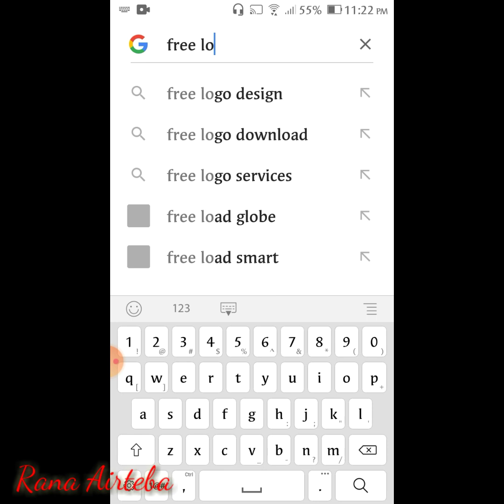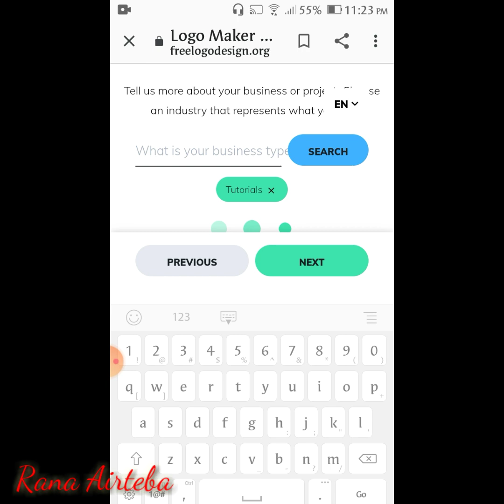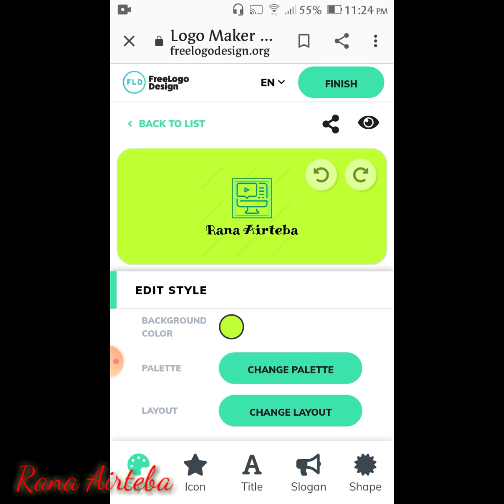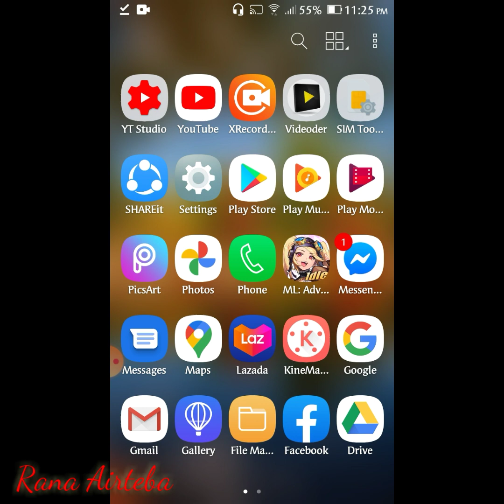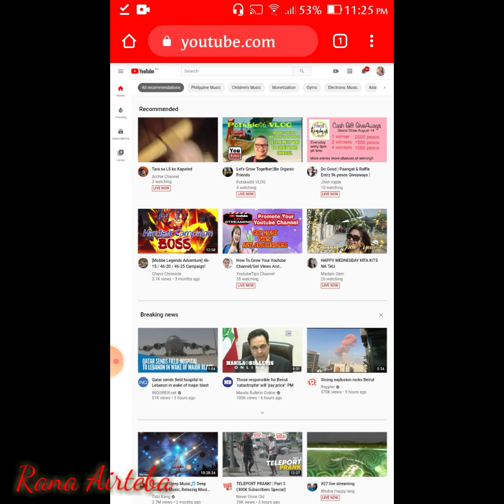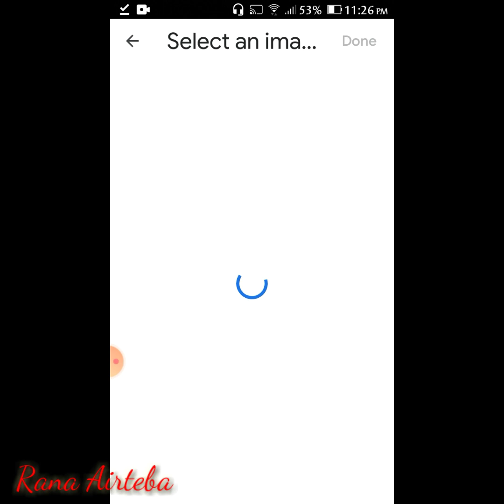MAKE WATERMARK ON YOUTUBE VIDEOS II USING ANDROID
Email:len1991abetria@gmail.